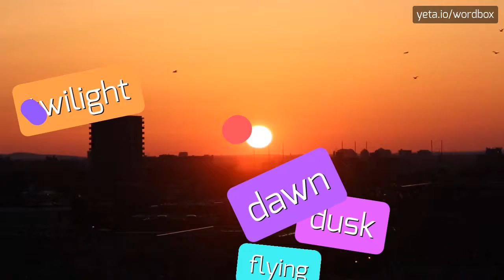THERMACOGENESIS - HOW TO PRONOUNCE IT!?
Watch how to say and pronounce "thermacogenesis"!